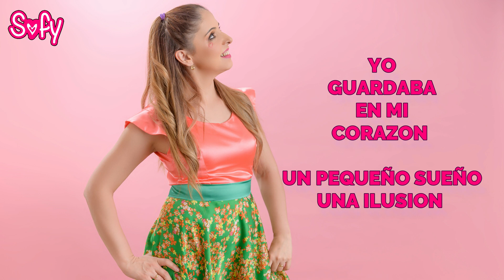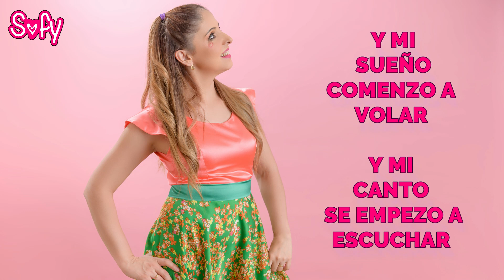VUELA VUELA - Karaoke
Vuela vuela canción de Sofy.
para que la cantes con tus amigos.
subí tu video y @rrobanos .